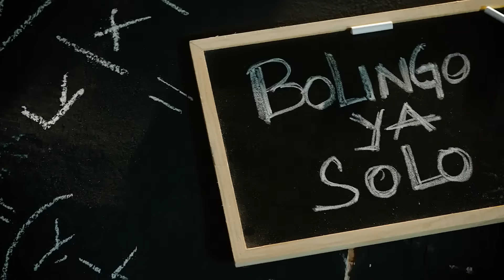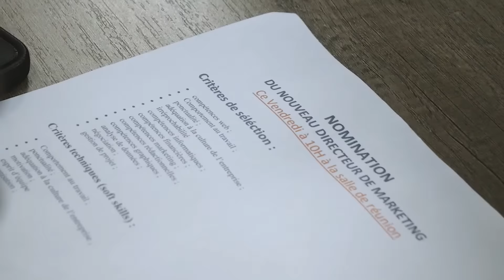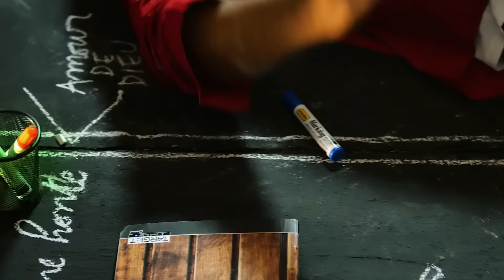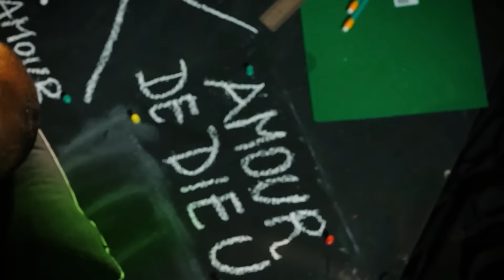Bolingo Ya Solo | Soeur Alice Ali & Pasteur Moise Mbiye, La Reserve de L'Eternel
Bolingo Ya Solo
Auteur / Compositeur: Pasteur Moise Mbiye, La Reserve de L'Eternel
Choeur:  Soeur Alice Ali
Album: Dieu De La Prise En Charge